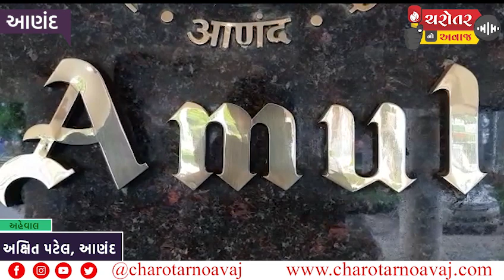અમુલે ખરીદ ભાવમાં વધારો કર્યો, પ્રતિ કિલો ફેટ ૨૦ રૂપિયાનો વધારો